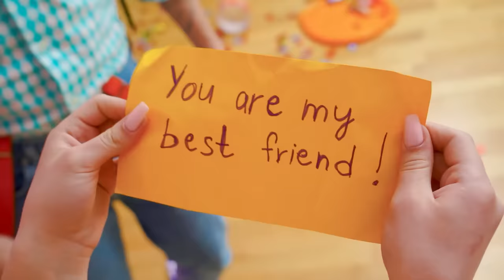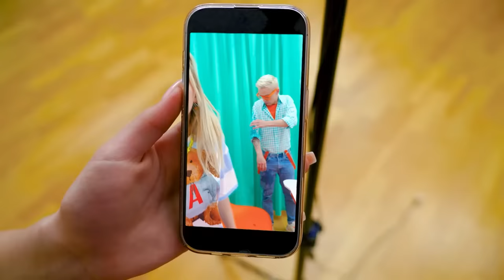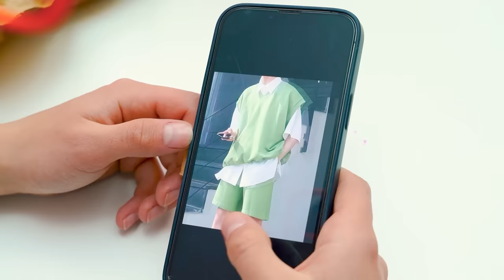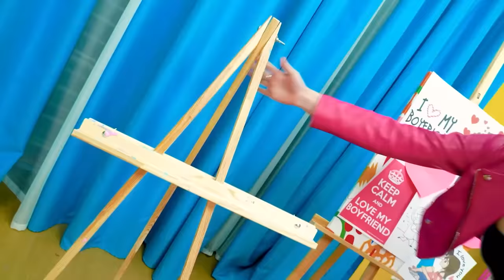High School VS Child You | How To Become The Most Popular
Big sister and little sister can only be best friends until the moment, if they do not stand in each other's way to achieve their dreams. And today, such a coveted title of the most popular girl in school can slip right out of your hands, all because your younger sister is always nearby! Will you be able to maintain a balance between your own success and your relationship with your sister?